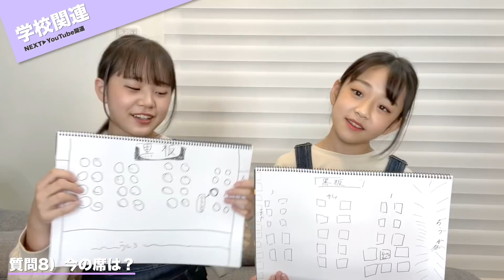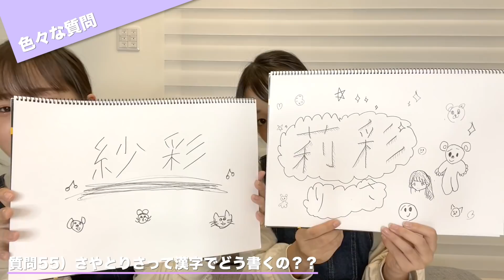【100の質問】10万人記念なので〝NGなし〟で答えます！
00:43　学校の質問
05:44　YouTubeの質問
09:23　お仕事の質問
09:56　踊ってみたの質問
11:07　ファッションの質問
13:03　美容の質問
14:39　いろいろな質問

初見さんへ：はじめまして😳
さやりさ委員会へ：お疲れ様です🤓
２回目以上の方へ：お久しぶりです🥺

🎨 さやりさのSNS 🎨

🎵ティックトック（@sayarisa_tiktok）
⇨0からスタート！